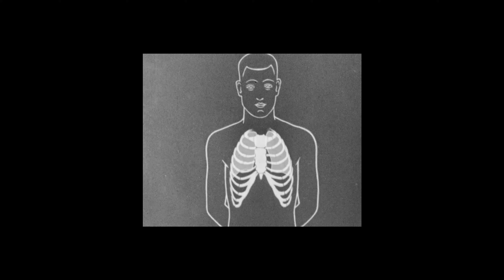Johnny Stranger: "Bones (Bury Me Deeply & Sweetly)"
LYRICS BELOW.

“Bones was one of my first 'Boston' songs, when I had to essentially restart Johnny Stranger.  It is about staying confident and trusting in your intuition.  We have to remember to hang onto our strength when others try to diminish our value.”       - Peter Anthony

BONES (Bury Me Deeply & Sweetly)

Fragile bones will break.
Take it personally.
Eggshell egos flake.
There’s a confidence it takes.

Even the devil has to obey.
Bury me deeply and sweetly beneath the rain.

Knotted nerves can tell
I am digging my own hell.
Even the heavens have to obey.
Okay.
Okay, if you’re gonna ride then you’re gonna ride.
Ride that wave.

Your love extends its reach,
Such a funny thing to change.
Yeah, such a funny thing to change.
Yeah, it’s such a funny thing to change.

Ooh, just to grow.
And suddenly it’s all such a shame.
It’s all such a shame.

And it’s gonna stay that way.

It’s such a funny thing to change.
To obey.

BONES (Espanol)

Los huesos débiles se romperan
Tómatelo personal.
Los egos frágiles se desploman
Se requiere confianza

Hasta El Diablo debe obedecer
Entierrame profunda y dulcemente bajo la lluvia

Nervios anudados me avisan
Qué estoy cavando mi propia tumba
Hasta los cielos tienen que obedecer
Okay
Okay, si te vas a montar entonces te montaras
Montaras la ola

Tu amor extiende su alcance
Es algo gracioso de cambiae

Es algo gracioso de cambiar
Yeah, es algo gracioso de cambiar

Oooh, solo para crecer.
Poo, solo para crecer

Y de repente todo es una lastima
Todo es una lastima

Y se va a quedar de la misma forma

Obedecer